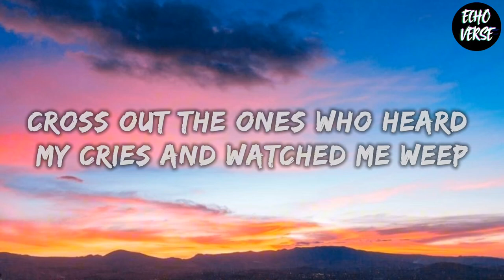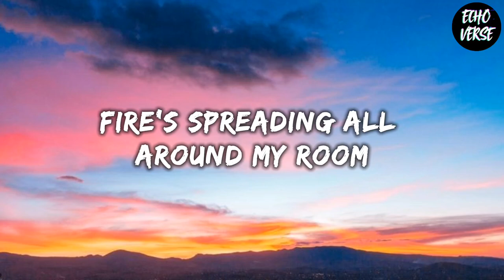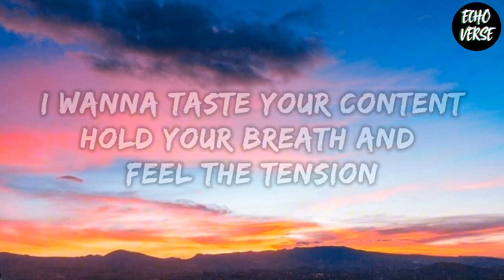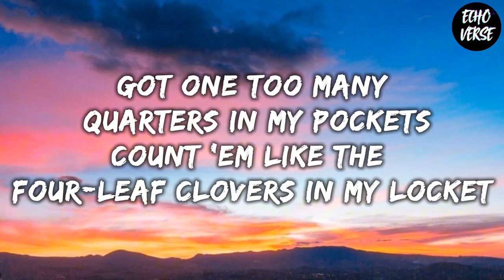Sub Urban - Cradles (Lyrics) NCS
Watch:     • Sub Urban - Cradles | ...

[Chorus]
Hush
Shh

[Chorus]
Hush
Shh

[Verse 3]
Hush

All credit for the music goes to the original artist.